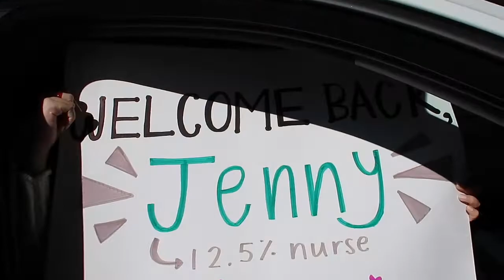going back home | winter break vlog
This is a compilation of everything that happened during my winter break back at home in Georgia with my roommate. I'm very grateful to be able to celebrate the holidays and start off the new year with family and friends.

If you're new: Hi welcome ;) I'm Jennifer and I'm a freshman at the University of Pennsylvania studying nursing. I make videos about college, productivity, random lifestyle vlogs, and whatever else is on my mind.